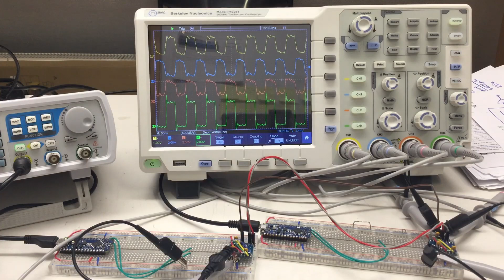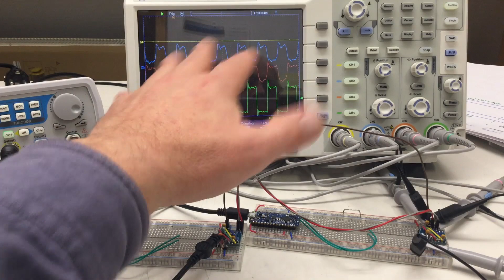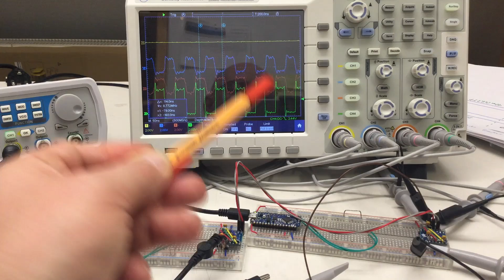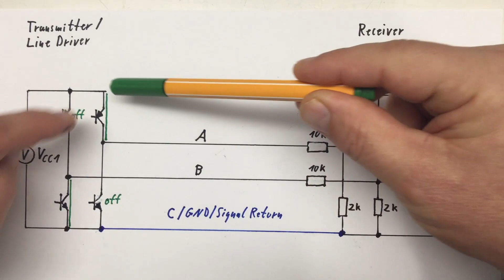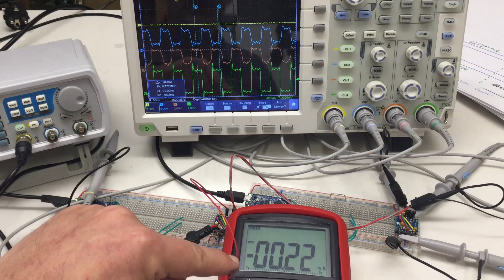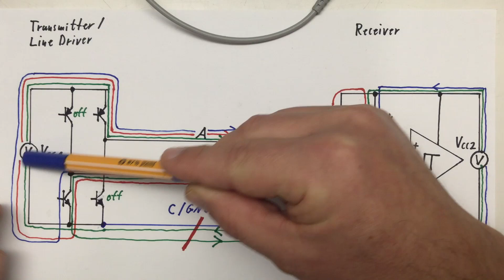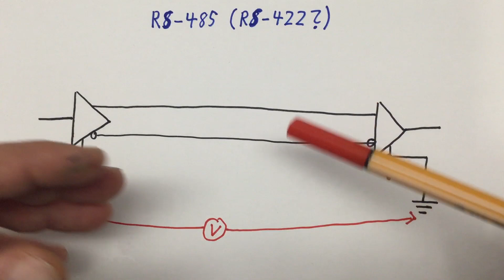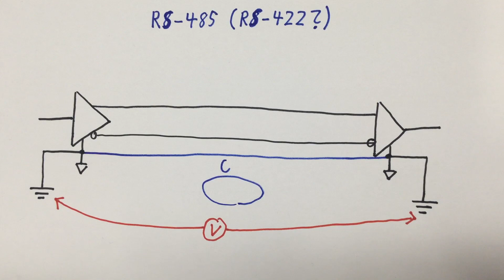RS-422 Differential Signaling (ISL8490, AdUM121N) – The Details (3/4)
Third part, covering signal return, inner workings and grounding …
↓↓↓ Complete description, time index and links below ↓↓↓

In part two (link below) we build different transmission systems with one transmitter and two receivers each (multidrop). We also successfully solved the problems with signal reflection in such system using multi-point termination.

Now we have a closer look at the often overlooked (pardon the pun) ground aka signal return. To understand just how important the ground line for RS-422 is, we also dig a bit into the inner workings of RS-422 transmitters/receivers.

00:00 Intro – ground / signal return, inner workings, grounding
00:43 Ground connections – too many, how to get rid of them
03:58 No ground connection – common mode voltage problems
06:10 Inner workings – of RS-422 transmitters and receivers
09:23 Signal return – keeps common mode voltage in check
11:41 No signal return – non-standard, kinda works, but not really
14:30 Mains earth – as signal return comes with a caveat (RS-485)
17:38 Ground loops – via mains earth and signal return line
19:13 Wrap-up – next up galvanic isolation, bye